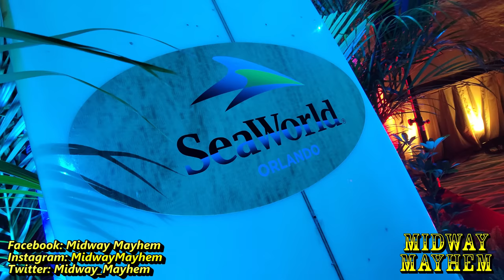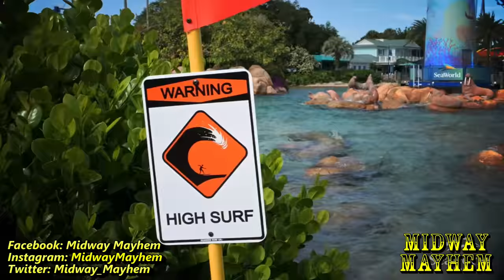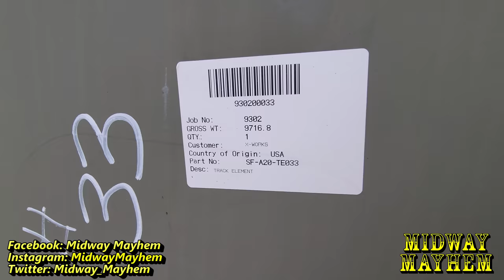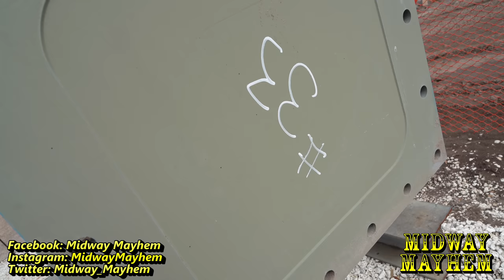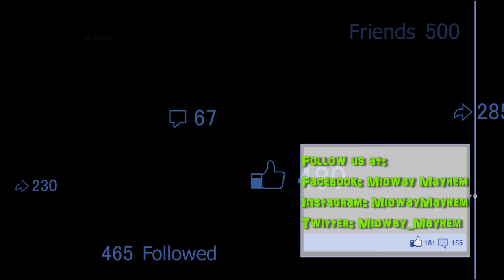SeaWorld Orlando Pipeline The Surf Coaster Announcement / Interviews / Construction Update 10.18.22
The day has finally come for SeaWorld Orlando to announce their 2023 roller coaster project and we were invited out to hear all the goodies about Pipeline The Surf Coaster!  We also had a chance to ask some of the top brass for the park about what makes this coaster different from the rest and then get an up-close view with one of the track segments!